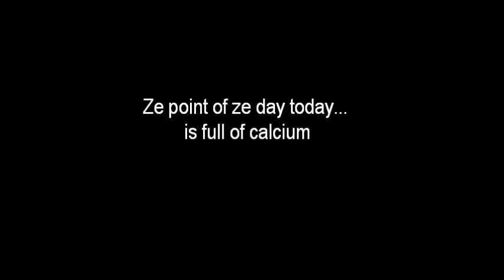(learning Welsh) pont yr ysgwydd (collarbone) // ze point of ze day 358